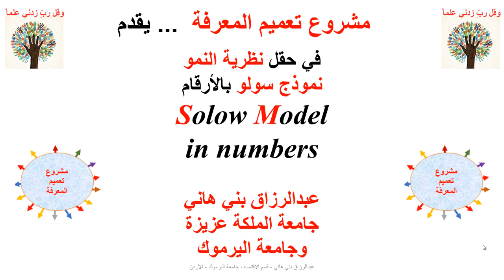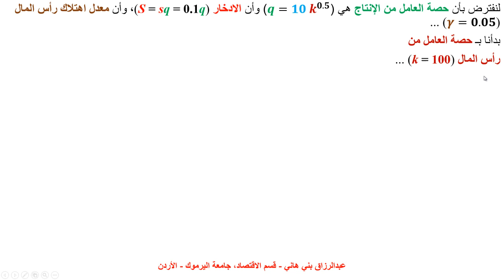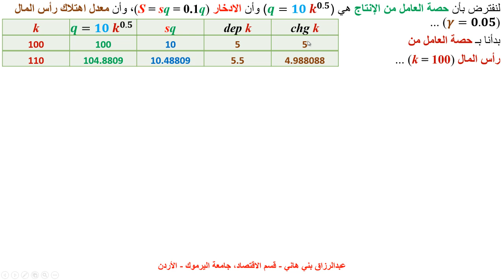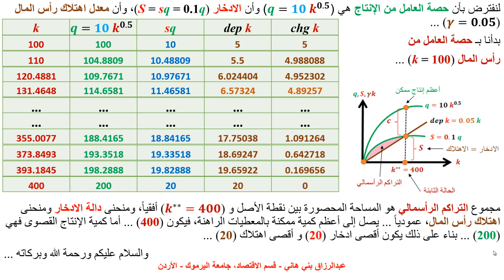نموذج سولو بالأرقام ... Solow Model in Numbers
يشرح هذا المقطع القصير نموذج سولو بالأرقام، ومثال وشرح بياني Solow Model with simple numbers and graphical illustration, Macroeconomics, Growth Theory